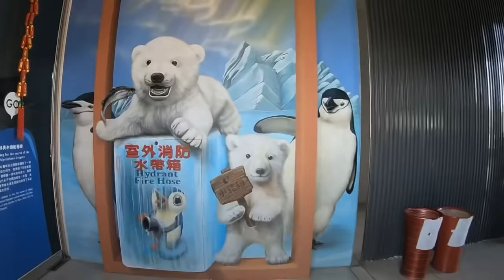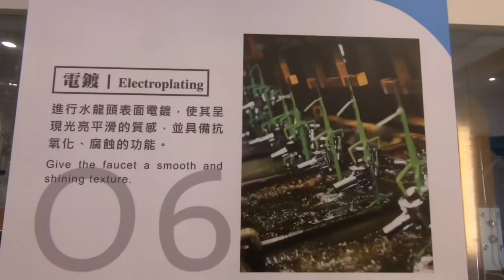2019彰化景點【水銡利廚衛生活村】秀水水龍頭親子觀光工廠門票.雨天備案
哇~彰化秀水的觀光工廠也太厲害了吧！擁有世界最大的水龍頭、水龍頭Diy維修體驗、互動式VR、可以玩沙玩水，還有一整層的室內親子兒童樂園，下午茶、火鍋通通有，這麼好玩你怎能錯過呢！